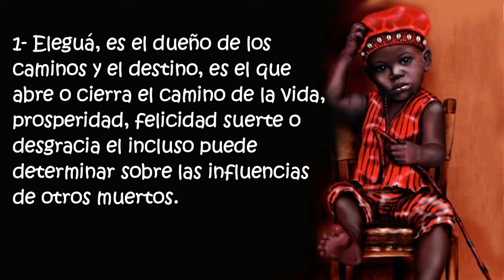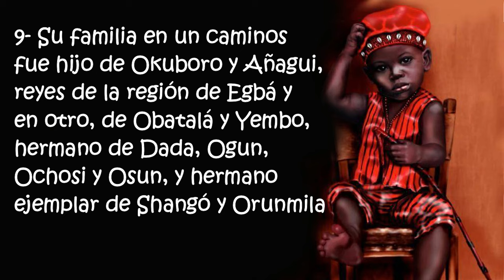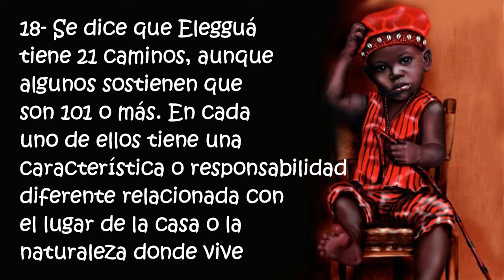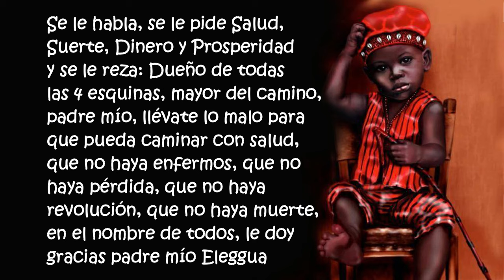20 Características de ELEGGUA ☝ Historia y mitos del Orisha Elegua ✅ Aprende hermosa religión Yoruba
Vente cosas que debes de saber de Elegguá
1- Eleguá, es el dueño de los caminos y el destino, es el que abre o cierra el camino de la vida, prosperidad, felicidad suerte o desgracia el incluso puede determinar sobre las influencias de otros muertos.
 2-Su nombre significa el mensajero príncipe
3 Los no iniciados o aleyos deben recibirlo o consagrarlo como primero
4 se convierte en un guerrero temible y feroz cuando se une a Oggún y Oshosi, nada lo detiene.
5 En la naturaleza está simbolizado por las rocas
6 Es considerado el mensajero fundamental de Olofi
7 las Ofrendas principales A Eleguá son pescado, jutía ahumada, maíz tostado, coco, manteca de corojo, aguardiente, tabaco, dulces y caramelos de todo tipo
8 Sus colores son el rojo y el negro por lo que sus cuentas son rojas y negras y se alternan entre ellas
9 Su familia en un caminos fue hijo de Okuboro y Añagui, reyes de la región de Egbá y en otro, de Obatalá y Yembo, hermano de Dada, Ogun, Ochosi y Osun, y hermano ejemplar de Shangó y Orunmila
10 Vive en la mayoría de los casos detrás de la puerta, cuidando el ilé de quien lo posee
11 Como parte de la transculturación, cada santo adoptó el nombre de un santo católico Elegguá, adopto el nombre de San Antonio de Pauda en algunos lugares y en otros el Santo niño de Atocha
12 Se le saluda dando tres toques en el suelo delante de él
13 Los hijos de Elegguá son inteligentes y hábiles, pero poco escrupulosos. Son habladores y pueden vender hasta lo imposible si se les deja hablar. Son mujeriegos y poco caseros, les gusta la calle. Se inclinan a la corrupción, el timo, la estafa y las intrigas políticas, lo que les garantiza el éxito en la vida.
14 El objeto de poder de Elegguá es un garabato de un gajo de guayaba
15 su numero es el 3 y su dia de la semana es el lunes y su fecha de celebración es el 13 de junio
16 Dentro de las funciones más importantes que tiene esta deidad es la de ser mensajero de los dioses, si él lo quiere, nada de lo que se le ofrenda a estos les llega.
17 Forma una trilogía con Oggún y Oshosi muy poderosa
18 Se dice que Elegguá tiene 21 caminos, aunque algunos sostienen que son 101 o más. En cada uno de ellos tiene una característica o responsabilidad diferente relacionada con el lugar de la casa o la naturaleza donde vive
19 SE atiende los lunes, antes de las 12, se lava a Elegguá y le tiene un rato expuesto al sol y así ya dispuesto a recibir su comida. Se derraman en el suelo ante él, tres chorritos de agua de ritual y se dice:
Omi tuto, Ana tuto, Tuto okan, Tuto laroye, Tuto elei.

Se le habla, se le pide Salud, Suerte, Dinero y Prosperidad y se le reza: Dueño de todas las 4 esquinas, mayor del camino, padre mío, llévate lo malo para que pueda caminar con salud, que no haya enfermos, que no haya pérdida, que no haya revolución, que no haya muerte, en el nombre de todos, le doy gracias padre mío Eleggua
20 El baile de Elegguá, dará brincos y se contorsionará, haciendo muecas infantiles y jugando como los niños. Algunos de sus movimientos pueden ser muy eróticos. Le hará bromas a la audiencia y podrá desaparecer de la vista para aparecer en el momento menos esperado. Un paso característico es pararse en un pie y dar vueltas rápidamente. Siempre se le dará un garabato, lo utilizará para hacer mímica de abrir un camino a través de una tupida vegetación. Los otros danzantes imitarán sus movimientos, individualmente o en grupos en contra de las manecillas del reloj.
Para mas información visita nuestra web